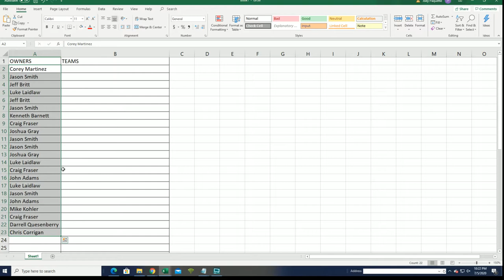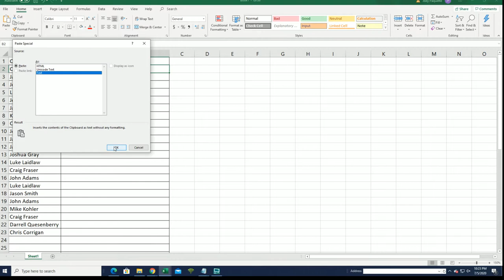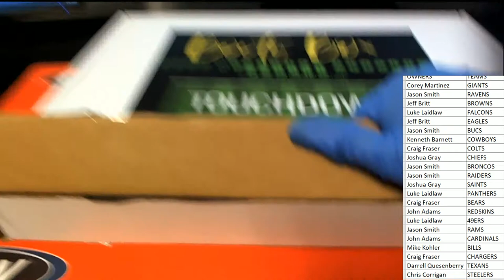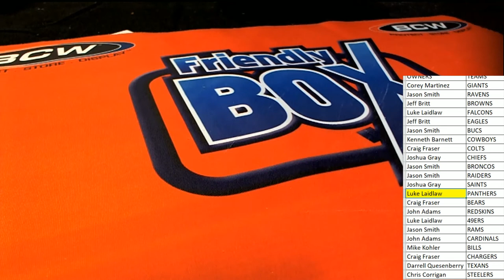2020 BOOTY BOX TOUCHDOWN AUTOGRAPHED FOOTBALL JERSEYS SERIES 1 ID 20BBFBJERS124